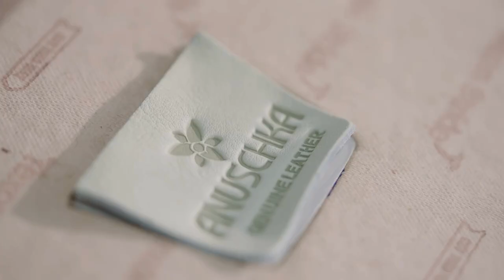Making of Anuschka Hand-Painted RFID Card Organizer.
Anuschka Hand-Painted RFID Card Organizer.

Details :
Size/Profile: RFID Card Organizer.
Walls: Top-grain leather walls with hand-painted design
Embellishment: Signature hand-signed stamp
Handles/Strap:  Detachable, adjustable crossbody strap
Exterior: 1 full length zippered pocket.
Hardware: Antiqued brasstone
Closure: Two all round zippered entry
Lining/Trim: Leather interior with poly fabric lining
Interior: Four slip in pockets; One phone pocket; Eighteen RFID protected card holders; One top zip partition pocket.

Size & Content :
Measurements: Approx. 8.5"L x 1.75"W x 5"H with 13" to 26" strap drop
Shell: 100% leather
Lining: 100% polyester
Care: Wipe with dry cloth

Features :
Made with Top-Grain Cow Hide leather.
Soft to the touch and durable.
Its beauty lies in its natural character, which is seen through the graining and natural marks and scars of the leather.
The hand painting adds color and personality, making it a timeless piece with a vintage-like finish.
Artisan made and hand signed.
This is a testament to the passion shared by the artisan and maker to bring quality and joy to Anuschka's family of collectors.
Provides quick-reach access to important items.
Interior pockets trimmed in leather.
Edges of pockets are protected and one can use it freely without worrying about the edges fraying.
Interior polyester lining.
Can be wiped clean with a damp cloth.
Interior long fabric key fob provides quick access to keys.
Comes in a dust bag helps protect handbag in-between use.